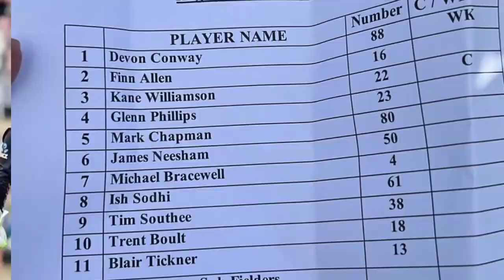Pakistan vs New Zealand Tri Series Final live